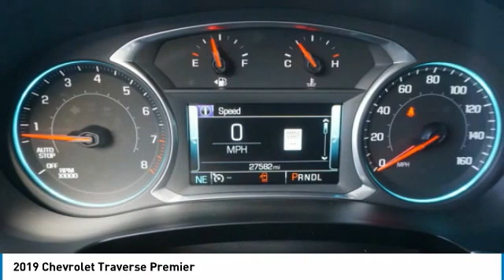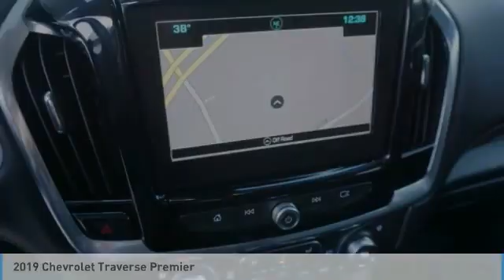2019 Chevrolet Traverse Princeton WV 2-21320B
2019 Chevrolet Traverse Premier

Ramey Motors
127 Frazier Dr

KJ186459